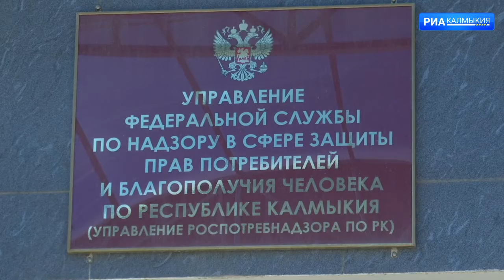В республике на удаленку перевели 41 класс в школах